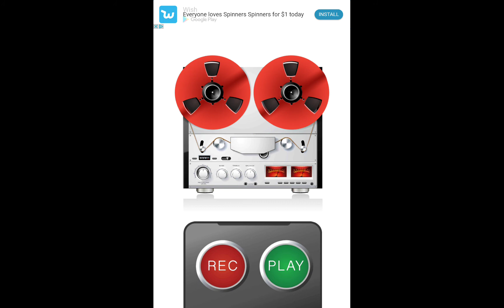Uh, Your slw *S U C C*